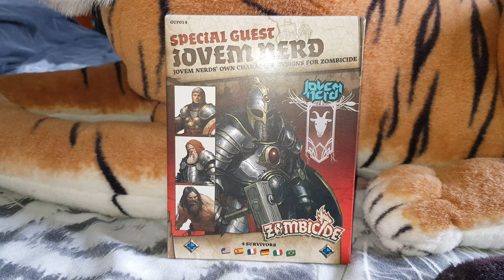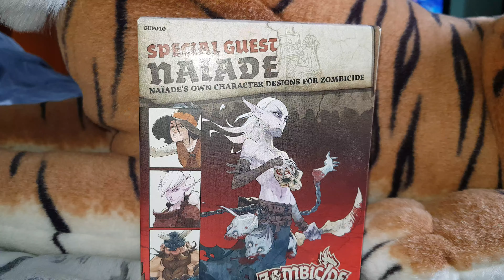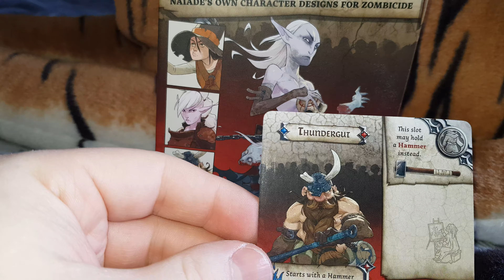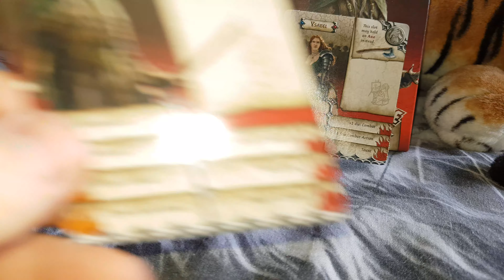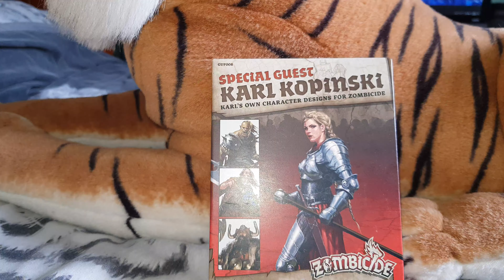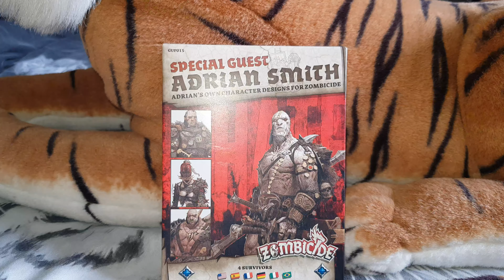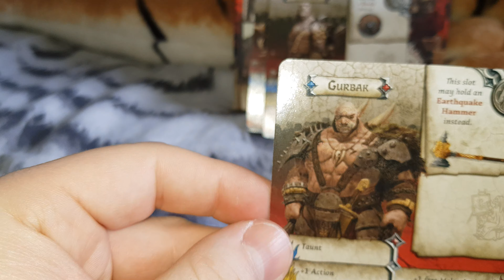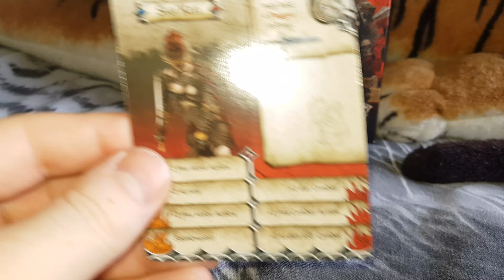More painted Zombicide Black Plague guest boxes